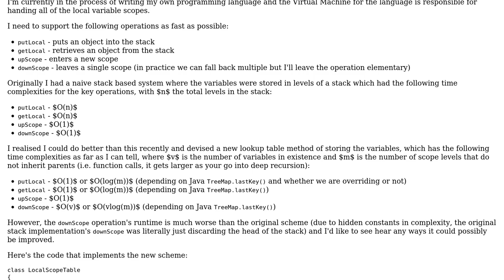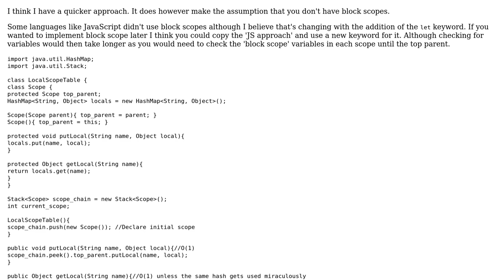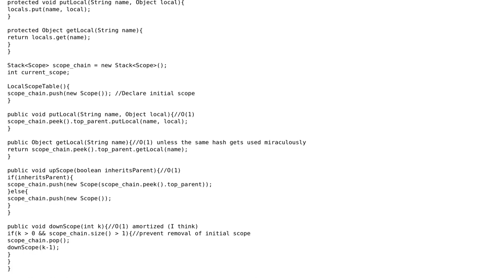Code Review: Local variable lookup table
With thanks & praise to God, and with thanks to the many people who have made this project possible! | Content (except music & images) licensed under CC BY-SA | Music | Images & others | With thanks to user Michael Fitzpatrick user J_mie6 and the Stack Exchange Network Trademarks are property of their respective owners. You are responsible for your own actions.